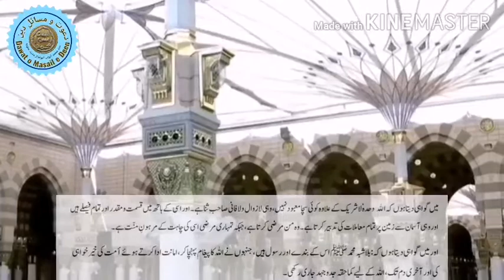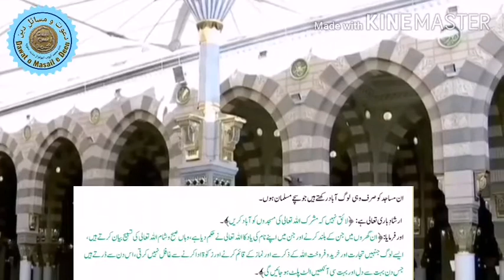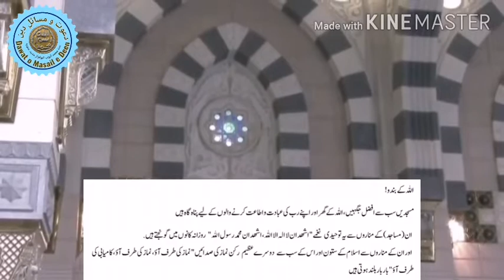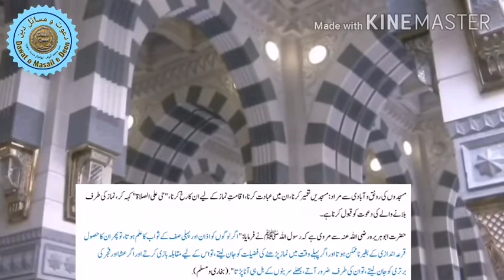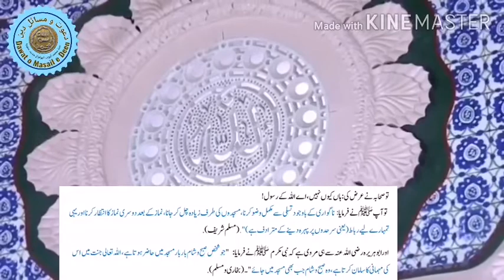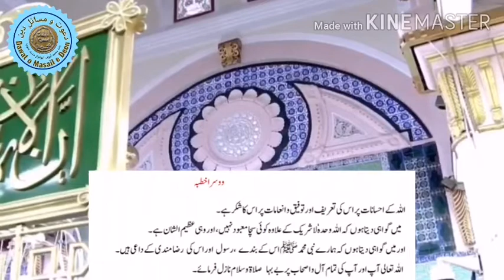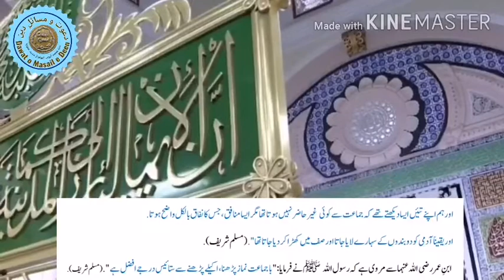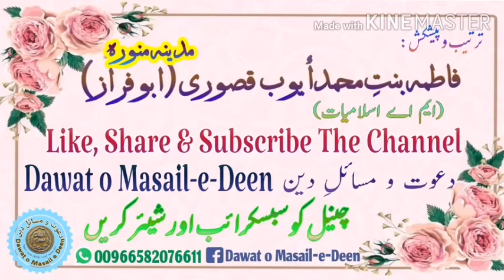Madina Khutba Jumma Masjid Nabvi 25 September 2020 | Urdu Translation | Bajamaat Namaz ki Fazilat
Dawat o Masail e Deen